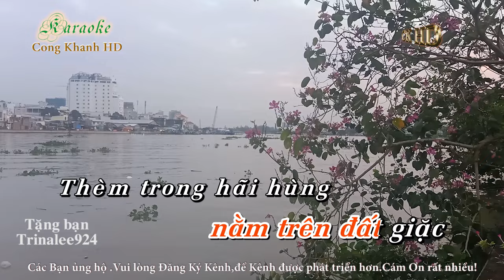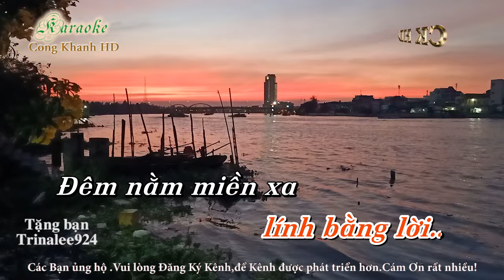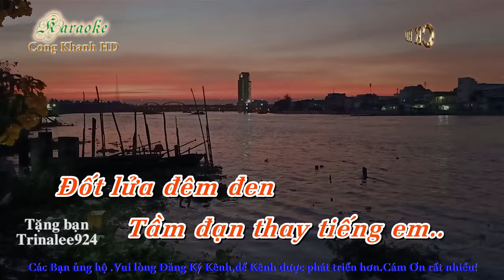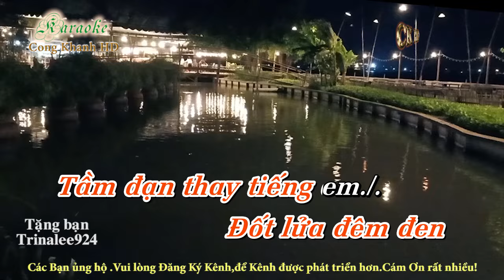Karaoke Kẻ Ở Miền Xa ( Tone Nữ hạ tone thấp ) Baet chuẩn - Nhạc sống - Công Khanh HD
Baet chuẩn - Nhạc sống - Công Khanh HD